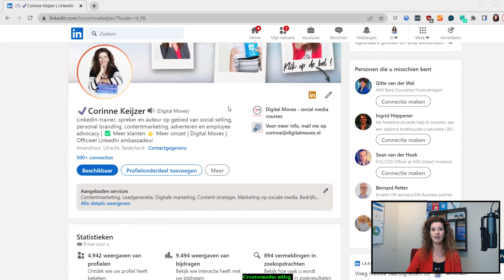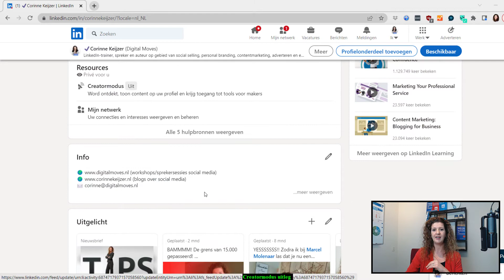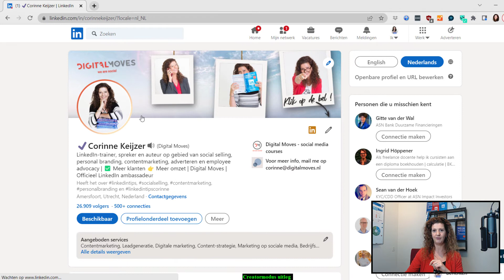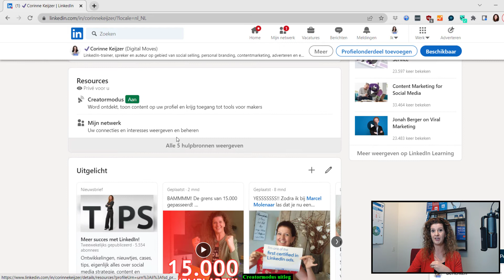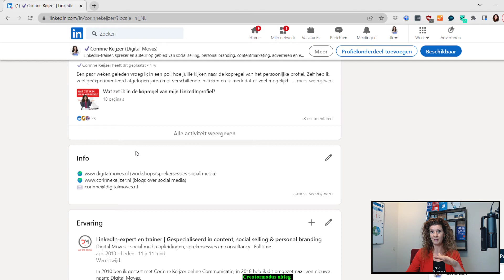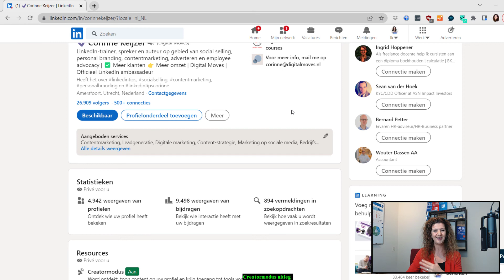Wat is de LinkedIn Creatormodus, hoe werkt het en waar vind ik het?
De Creatormodus is een onderdeel van het persoonlijke LinkedInprofiel maar wat doet het precies als je het activeert? En waar vind je deze optie? In deze video legt LinkedIn expert en trainer Corinne Keijzer je alles uit over deze bijzondere functie en geeft je tips over de verschillende opties die je in kunt zetten voor je LinkedIn marketing en content marketing.

Digital Moves is hét platform voor workshops, trainingen en begeleiding op het gebied van social media. Wij leren je alles over LinkedIn, Facebook, Twitter, Instagram, YouTube, Mailchimp en Digitale Strategie.

Onze trainers, sprekers en partners hebben jarenlang op het allerhoogste niveau binnen allerlei bedrijfstakken gewerkt en kennen als geen ander het digitale landschap. Al deze ervaring en kennis delen zij vol passie met talloze bedrijven, organisaties en (zelfstandig) ondernemers.

Ben je van plan om een training of workshop voor meerdere collega’s te organiseren? Of wil je als manager een grote groep medewerkers bij laten scholen? De trainers van Digital Moves komen dan graag bij je ‘thuis’ om een training te geven. Wij bieden al onze trainingen namelijk ook incompany aan.

Wil je meer weten over onze trainingen?
Meer weten over social media? Lees dan alle blogs van social media experts Corinne Keijzer en Rik Keijzer op